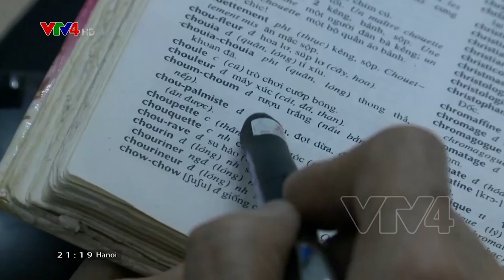Dấu ấn Pháp trong ngôn ngữ Việt | VTV4